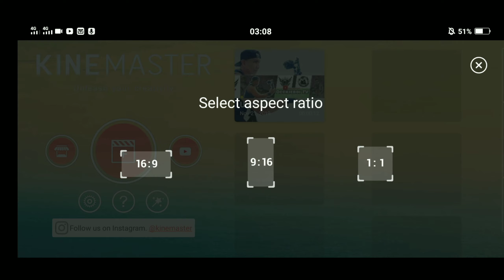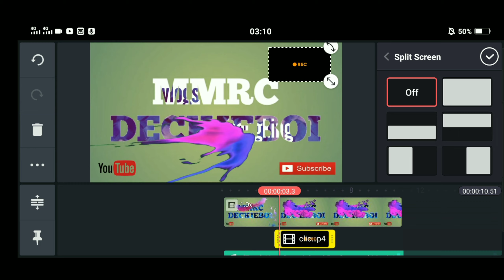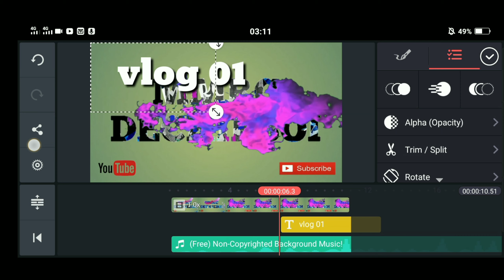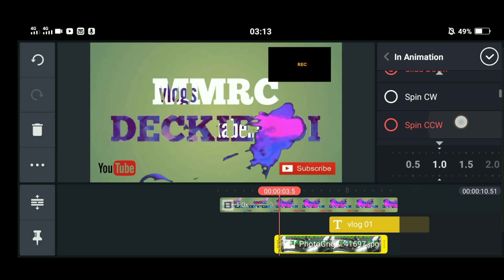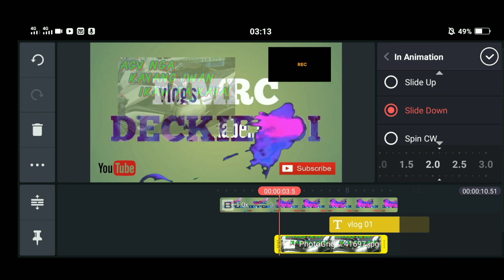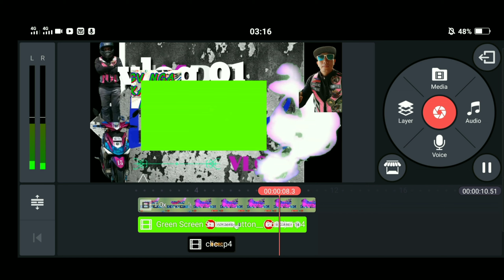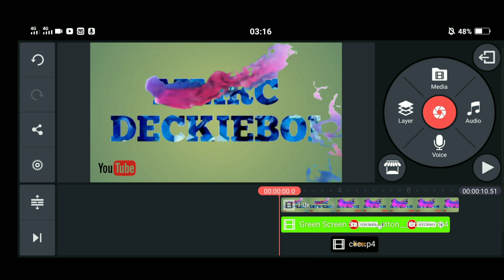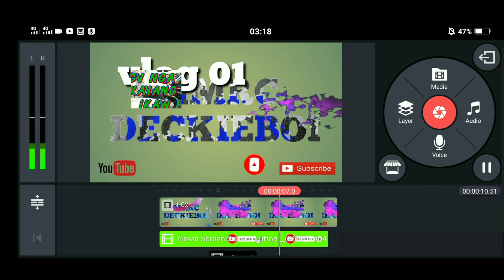KINE MASTER BASIC TUITORIAL | HOW DO I EDIT MY VLOGS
moto vloger, mobile vloger, mobile editor, yan lng simpleng set ko.